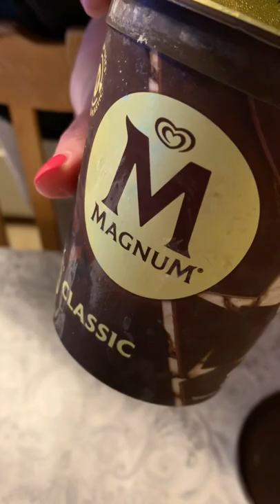Magnum Classic ice cream